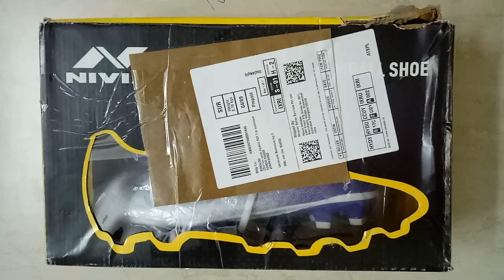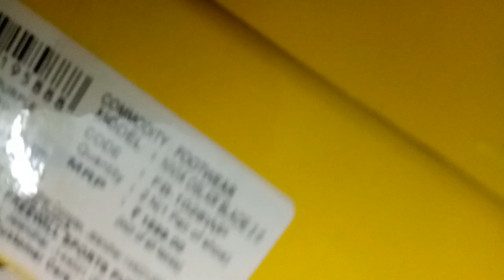Nivia oslar 2.0 football shoes | budget price rs 999/-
Instagram id = I'm on Instagram as @cr7_unboxing. Install the app to follow my photos and videos.